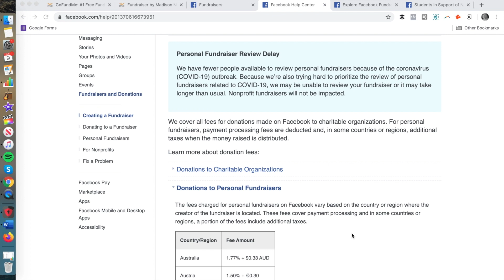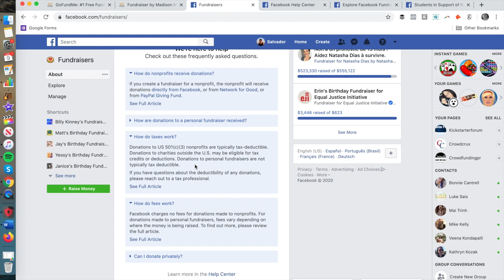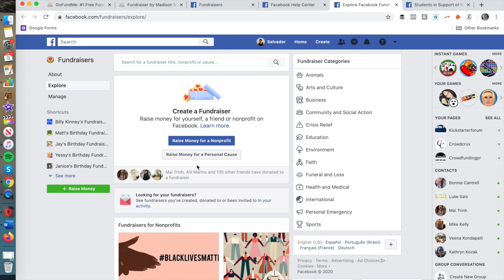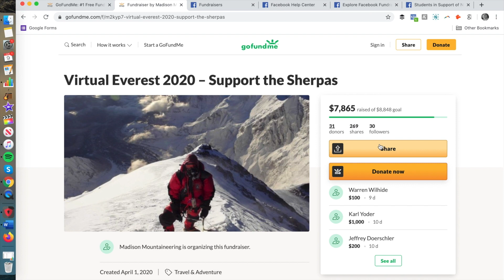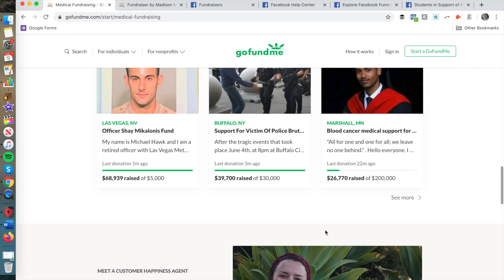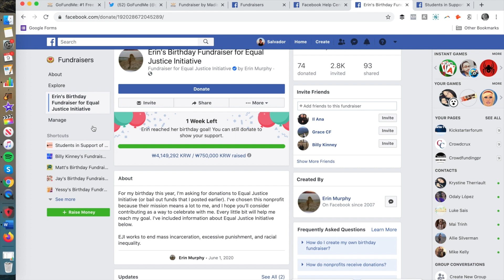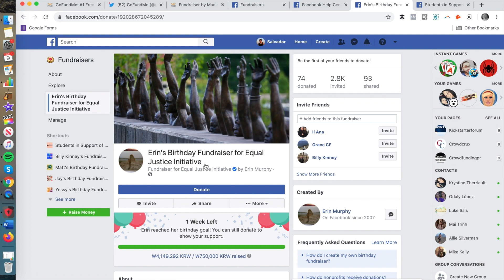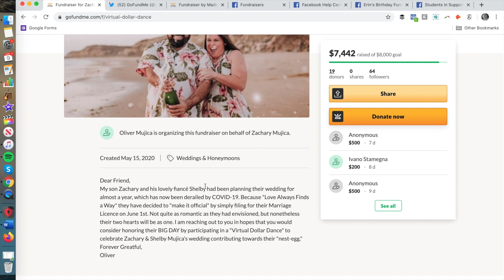Facebook Fundraising vs GoFundMe Crowdfunding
What's the difference between Facebook fundraising and GoFundMe? Which is better to raise money for a personal cause? I'll break down these two tools, along with the pros and cons for each!

★★★★ Audio Books ★★★★